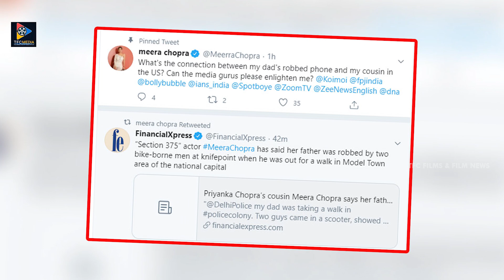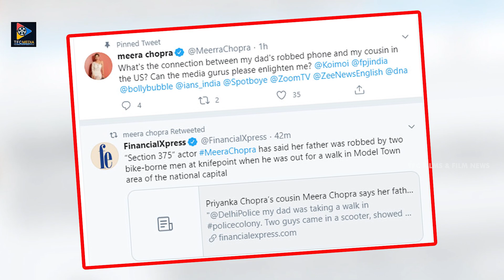Meera Chopra Tweet To Delhi CM || Latest Updates || TFC Film News